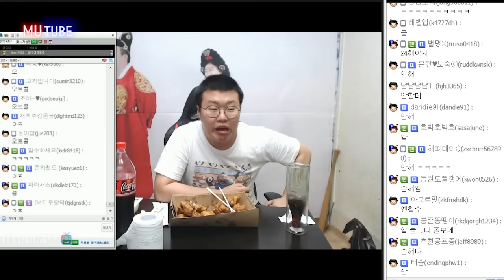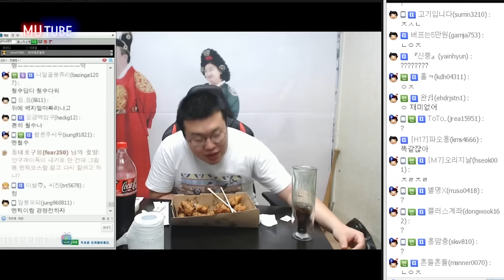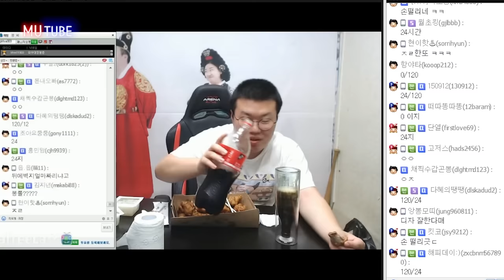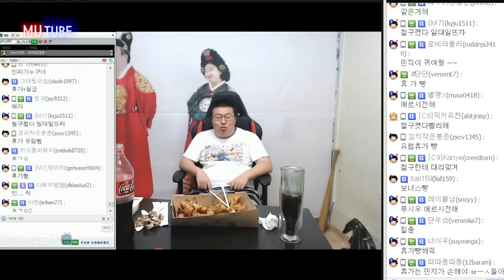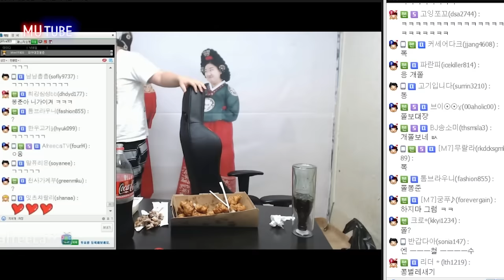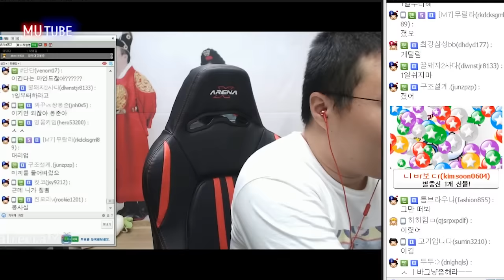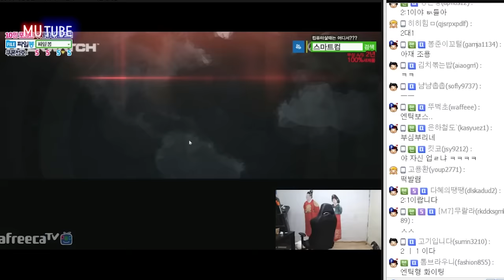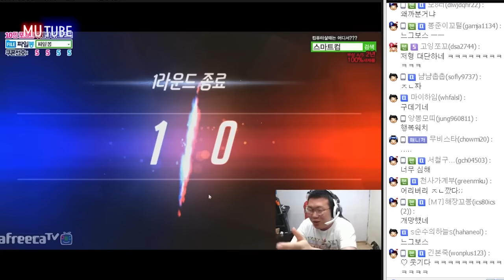엔틱보스 회장님의 정치!! 봉준이는 고민중.. (16.07.30 #14)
에서 영상을 클릭하시면 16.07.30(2만개VS48시간 오버워치 내기!)일 영상들을 순서대로 자동 재생하실 수 있습니다!